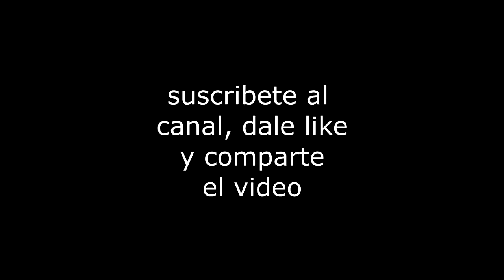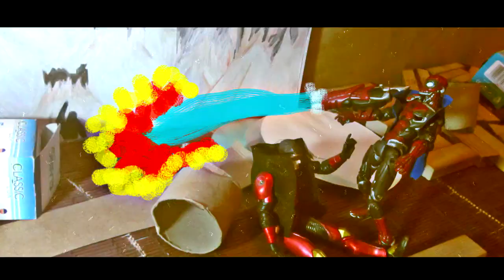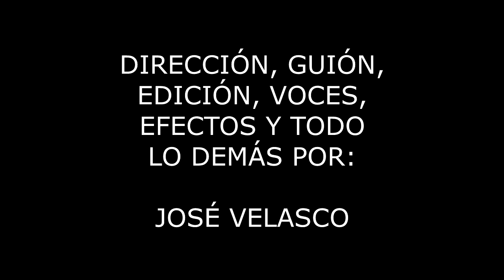EL BAR DE LOS AMIGUITOS (CORTOMETRAJE)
El contenido de este vídeo es absurdo e incoherente por lo tanto no debe ser tomado en serio.

Este corto forma parte de la saga de cortos animados de la ciada producciones.